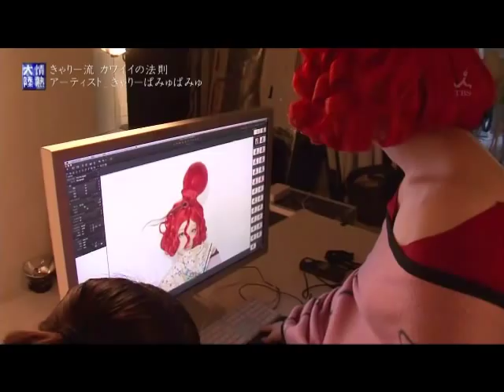Kyary Pamyu Pamyu - Documentary in Europe Tour(2/4)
Kyary's Documentary from Japanese TV program, Jyounetsu Tairiku

Kyary's Europe Tour